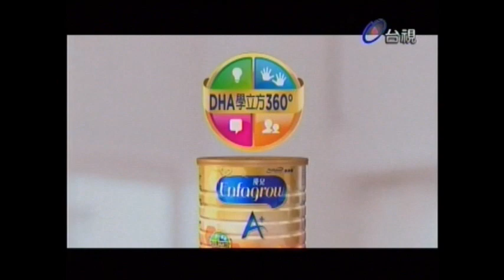20141007 台視新聞特別專題 選戰踹共 - 林佳龍